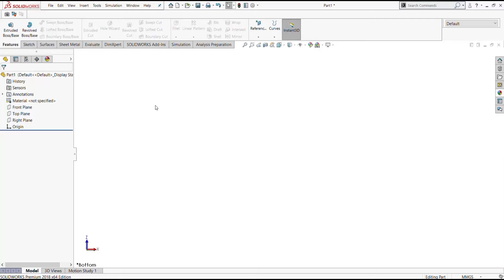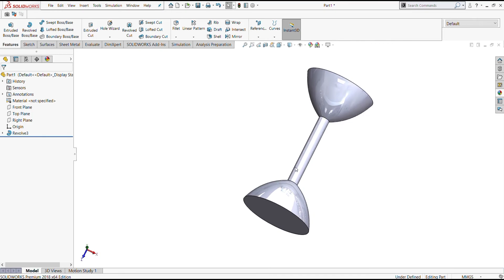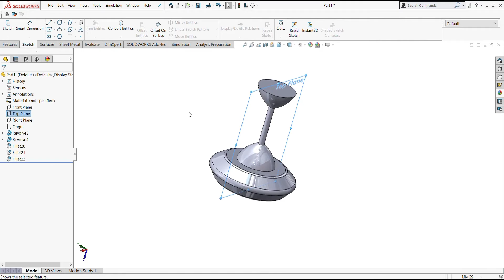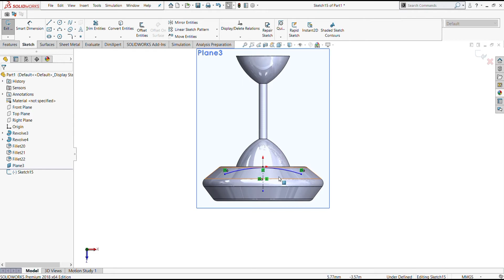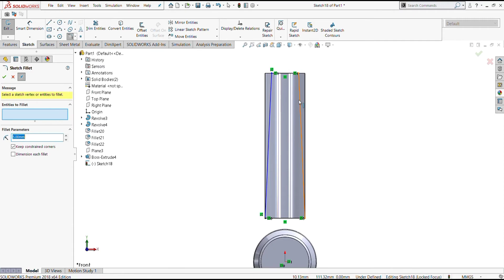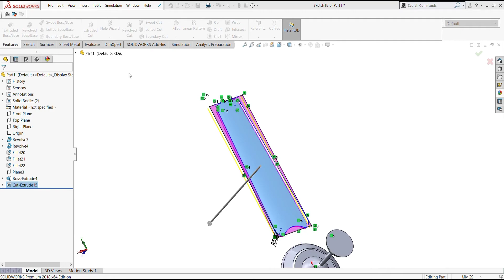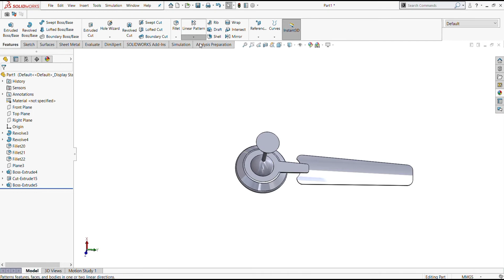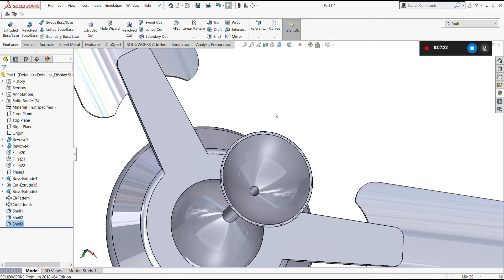making ceiling fan in solidworks